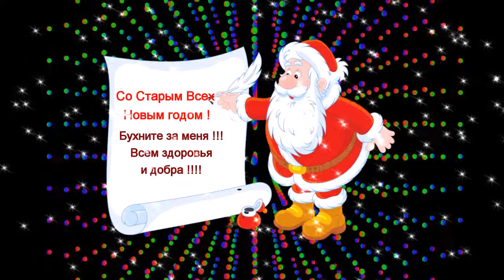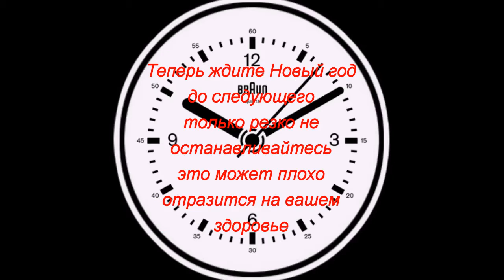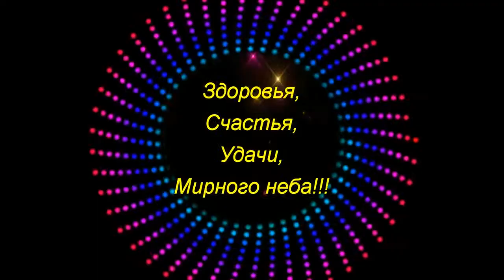Со Старым Новым годом - Песни под гитару и реально репортажи - Алексей Доктор Леший - бард